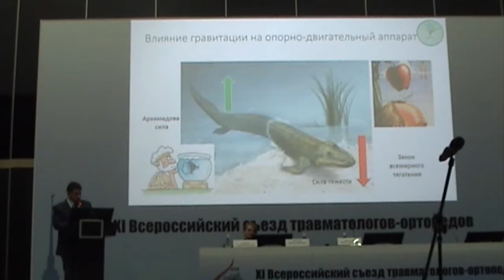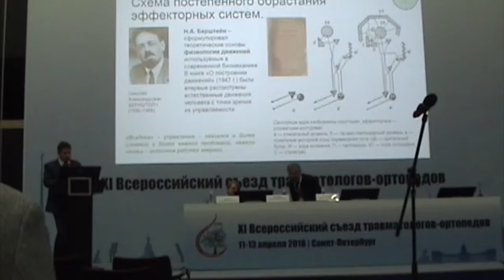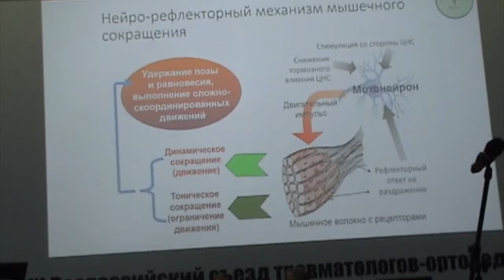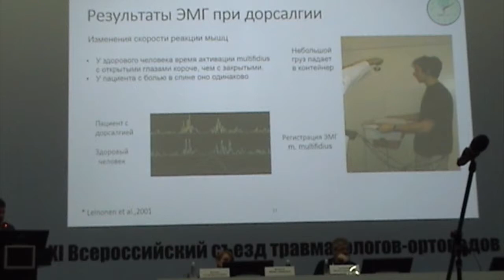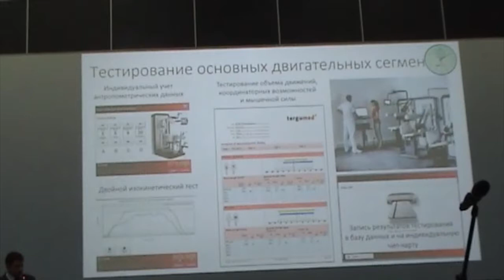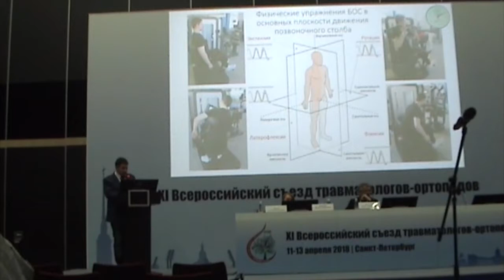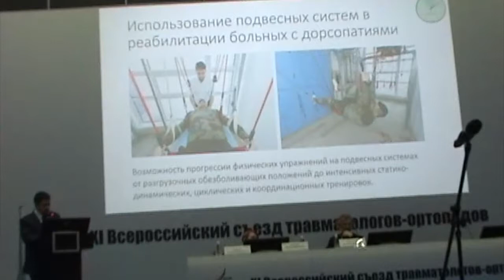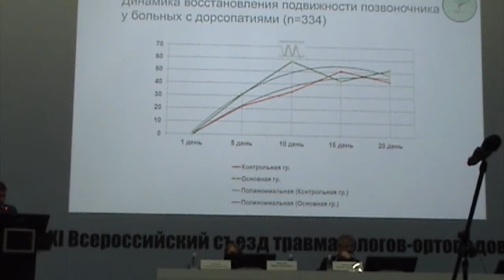Стариков С.М. 11 Съезд травм.-ортопедов СПб 2018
Современные возможности использования биологической обратной связи в реабилитации больных с дорсопатиями
С.М. Стариков
Секционное заседание N 15
Реабилитация при травмах и заболеваниях опорно-двигательной системы Модераторы: Т.В. Буйлова, М.А. Еремушкин, М.Б. Цйкунов
XI Всероссийский съезд  травматологов-ортопедов 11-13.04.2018